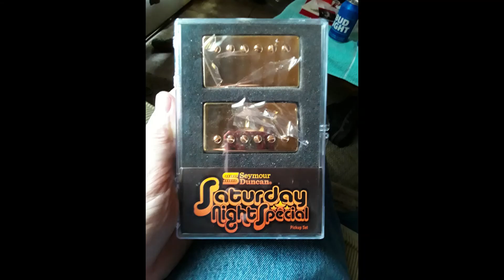Searching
I own all rights to this song and video.